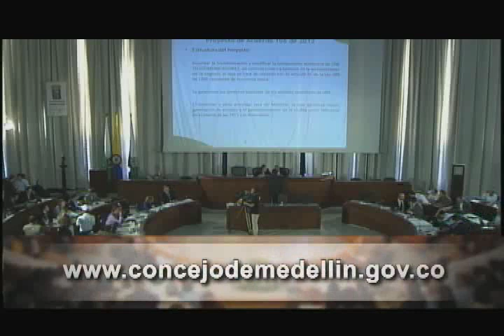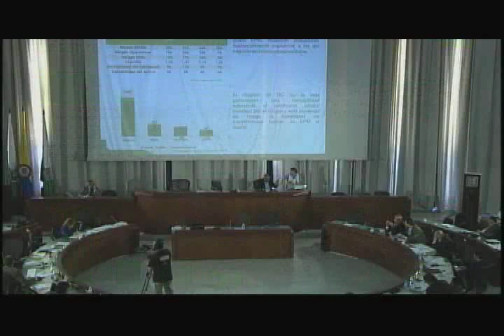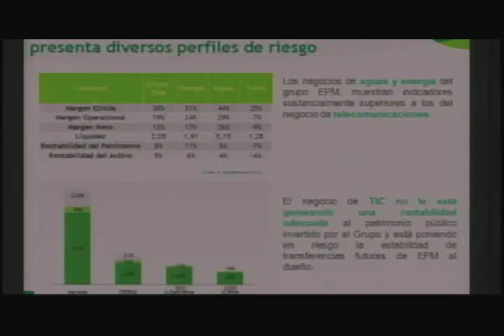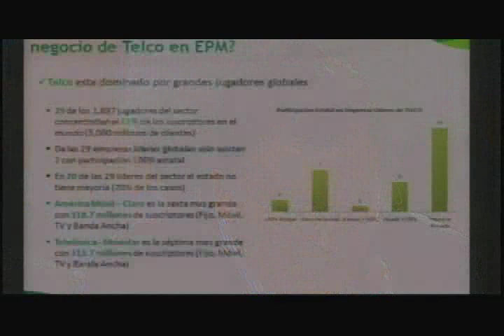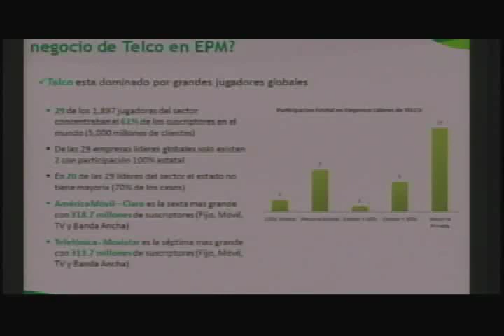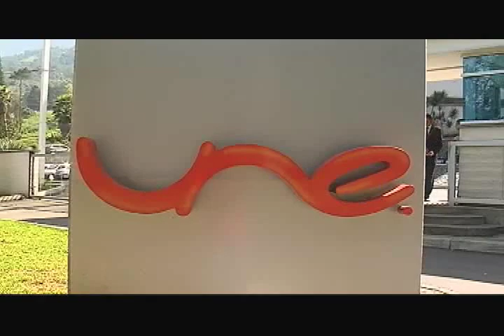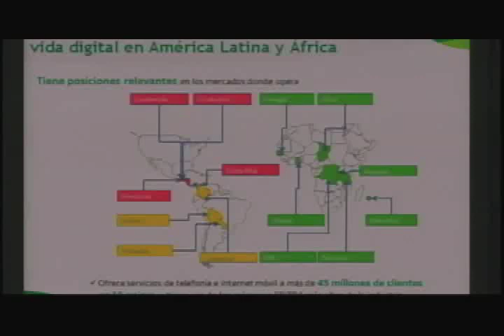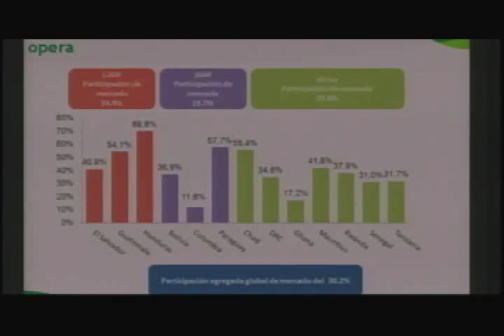ARGUMENTOS A FAVOR PARA FUSIONAR A UNE CON MILLICOM